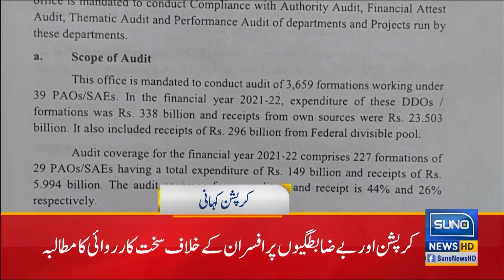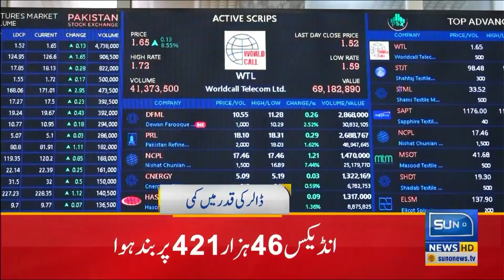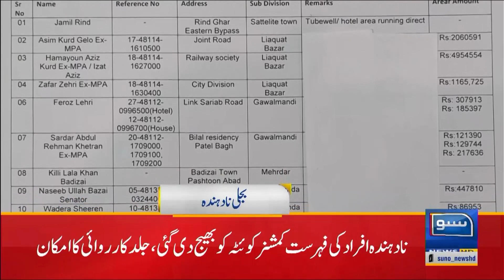Nawaz Sharif In Action | 9 PM news Headlines | 22 Sep 2023 | Suno News HD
نواز شریف کی گرج برس